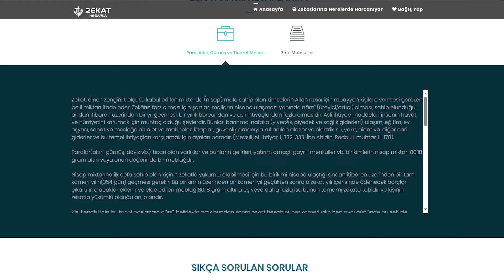Türkiye Diyanet vakfı'nın zekat hesaplama uygulası